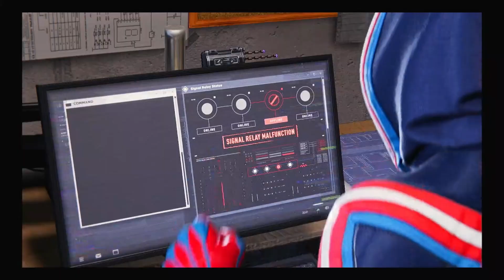Be Your Own Spider-Man Miles!!! | Marvel's Spider-Man : Miles Morales | Ultimate Mode Part 2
Hello Ladies and Gentlemen. Welcome to my playthrough of Spider-Man Miles Morales were the overbearing power that is wielded with this character is insane. If your a general Spider-man fan you going to like this adventure  I hope you enjoy the show.

Songs:
Intro: DJ Deckstream - Time Traveling (feat. juju Bee)
Outro: DJ Deckstream - Ta.la.la (Feat. mimoza)